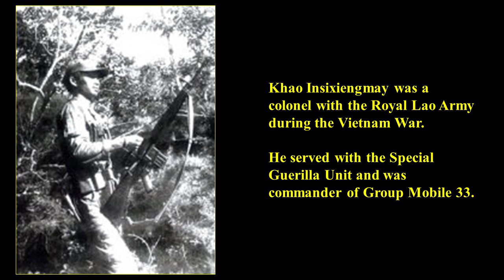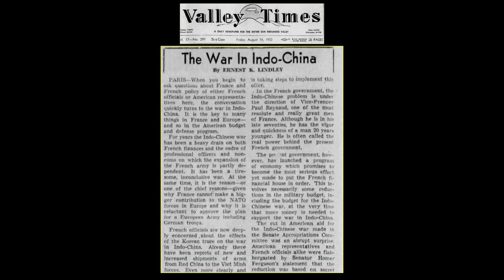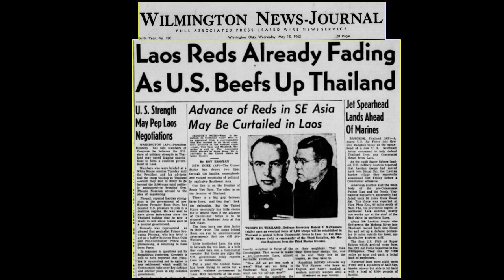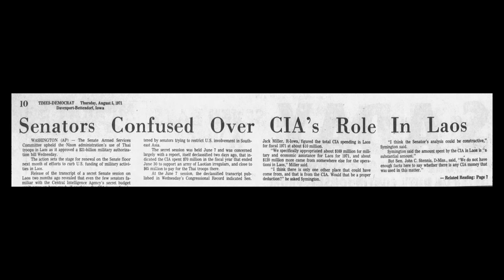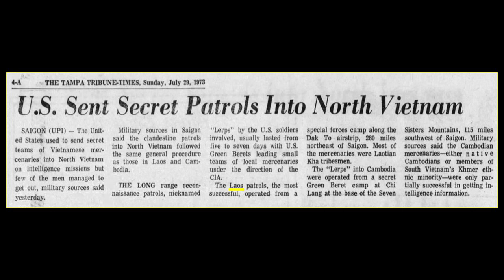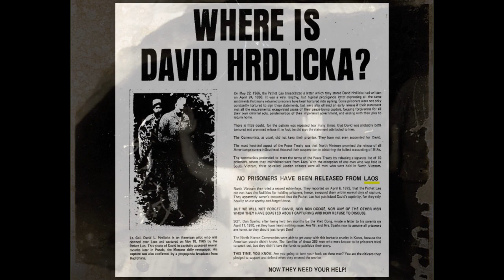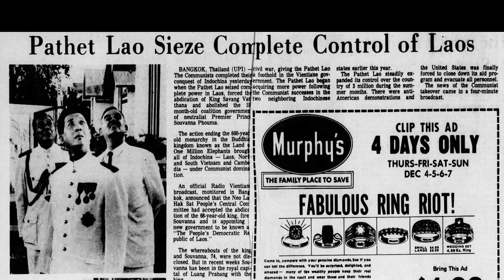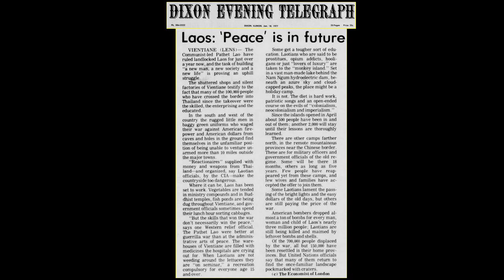With the Royal Lao Army & the CIA During the Vietnam War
Khao Insixiengmay was a colonel with the Royal Lao Army during the Vietnam War. His father fought the Japanese in WWII and his brother fought alongside the French at Dien Bien Phu (1954). Colonel Khao served with the Special Guerilla Unit and was commander of Group Mobile 33. He led 3,000 Lao soldiers and worked with the CIA against the North Vietnamese. In one battle, he helped destroy two North Vietnamese regiments. He was wounded twice in combat and was imprisoned by the North Vietnamese.  After the war, he was imprisoned for twelve years by the Lao government. Colonel Khao is calling for the service of the Royal Lao Army veterans who served with US forces to be recognized by the U.S. government. Posted as part of the "War & Life: Discussions with Veterans" project.

Any veteran who served in any combat zone in any capacity, and any Vietnamese, Laotian or Cambodian who has memories of the war or an escape from communism in Southeast Asia, is invited to contact .